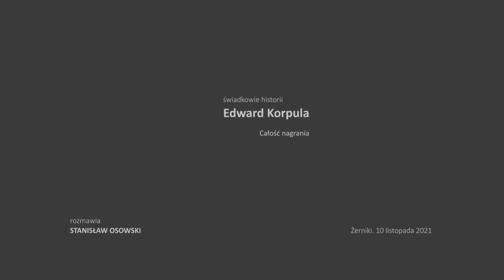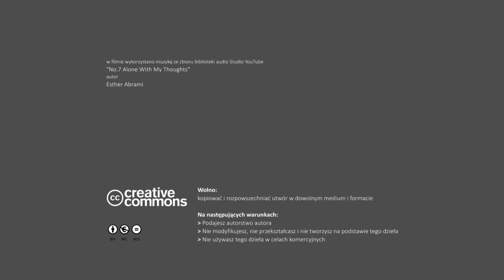"Ocalić świadków historii" - notacje. Edward Korpula - całość nagrania.